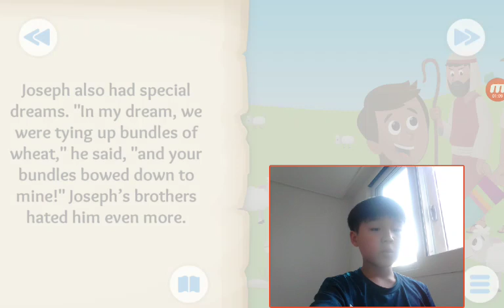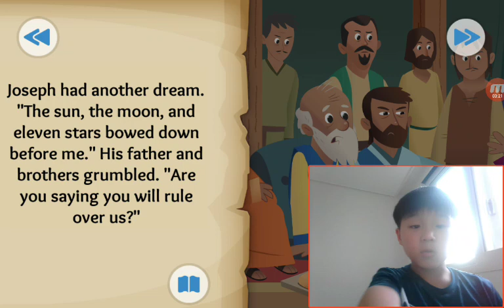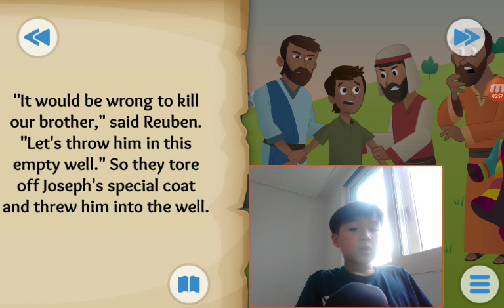‹Kids›Soo：성경이야기 The Dreamer about Joseph is sold into slavery in Genesis 37